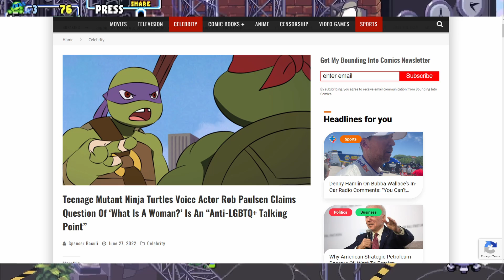GGX Shredders Revenge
Doesn't it feel good to have a simply fun beat em up again? Who's your favorite turtle? Mine's Leonardo.

I forgot to credit Red Venom for the Streets of Rage footage.

00:00 Intro
1:46 Visuals
2:18 Gameplay
4:28 Music and Sound
5:24 story
6:16 End comments